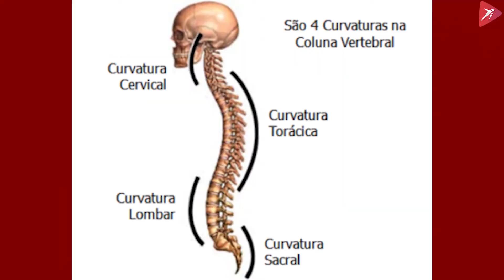Mobilidade Articular da Coluna - FisioEduca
Você sente falta de mobilidade durante algum exercício?
No vídeo o fisioterapeuta e educador físico André Sugano, mostra 3 exercícios de mobilidade articular de coluna, visando a melhora na qualidade de execução e diminuindo a hipomobilidade articular encontrada em pessoas que ficam muito tempo numa mesma posição ou que apresentam um aumento de tensão muscular.
Se você também possui dor nas costas os exercícios de mobilidade articular podem ser um grande aliado no combate a dor, pois promovem uma diminuição da tensão muscular.
Não se esqueça de nos seguir no YouTube e ativar as notificações.